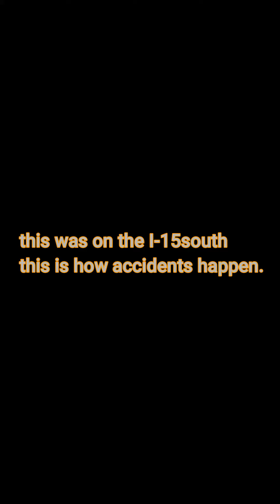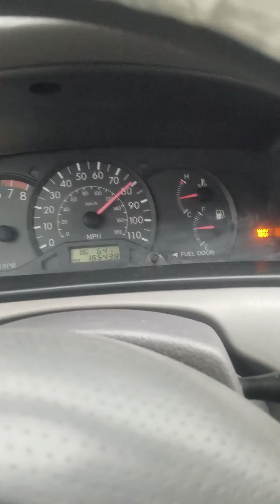UPS driver going 80+ mph!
driver for UPS was in and out of trafic on the 15 south, going way too fast, this could have ended up a tragidy fo how this guy was driving. I was only able to get just a portion of his wreckless behaviou on camra.